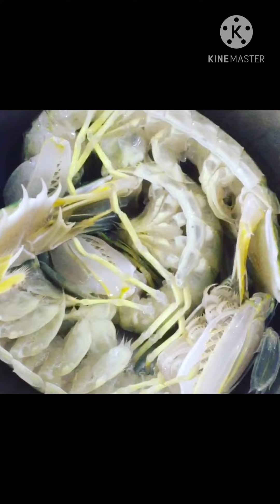SEAFOODS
abalone,Alupihang dagat,crabs